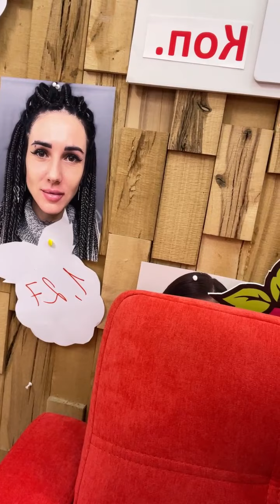Илья Рыбаков ПРЯМОЙ ЭФИР 15.03.22